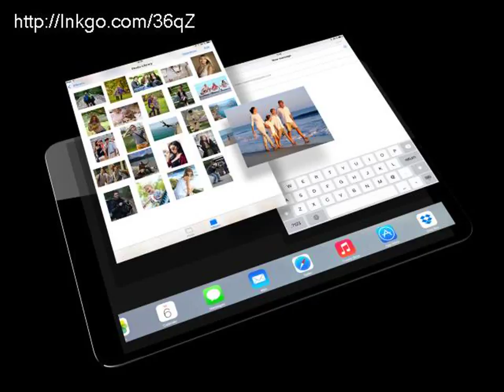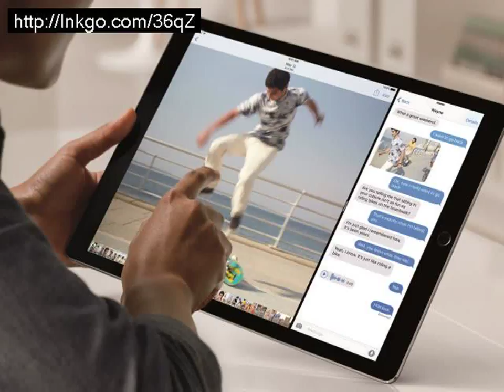12 inch ipad pro